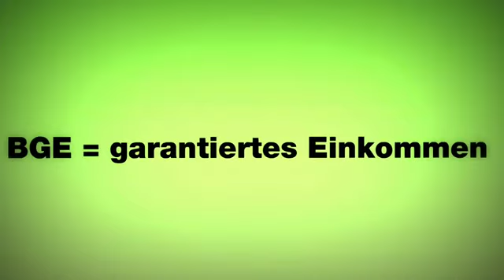BGE-Papst im rockradio.de - Jeden 2. und 4. Sonntag im Monat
Reinhören lohnt sich